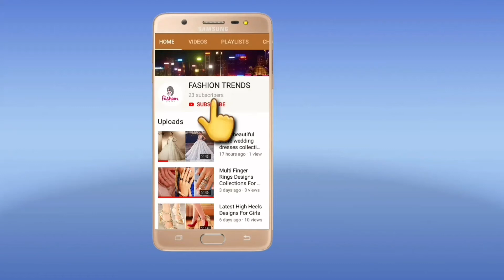Baby Boys Winter Dreeses Design's/Boys Latest Dreeses Collection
Please Friends